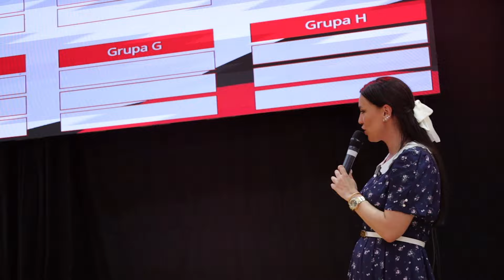PROMO | Državno prvenstvo u futsalu za osnovne i srednje škole | Poreč, 2024.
PROMO | Državno prvenstvo u futsalu | Poreč, 2024. | Hrvatski školski sportski savez

Video: Andrija Anić, IPL novinar

📽📸 Za dodatni video i fotografski sadržaj s ovog državnog prvenstva posjetite naše društvene mreže:

Hrvatski školski sportski savez, Poreč, 2024.